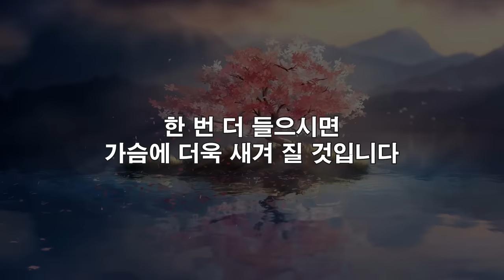착하고 희생적인 여자가 싫은 이유 l 자식에게 이 말은 절대 하지 마세요 l 황창연 신부 행복특강 l 인생철학 l 노후 l 삶의지혜 l 힐링 l 강연 l 오디오북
착하고 희생하는 여자가 싫은 이유에 대한 황창연 신부님의 강의를 통해서
같이 성장하는 시간을 갖도록 하곘습니다.
감사합니다.

🕐 타임라인 🕐
00:00 하이라이트
01:55 황창연 신부님 행복특강
44:53 나오티비 견해
46:02 반복재생